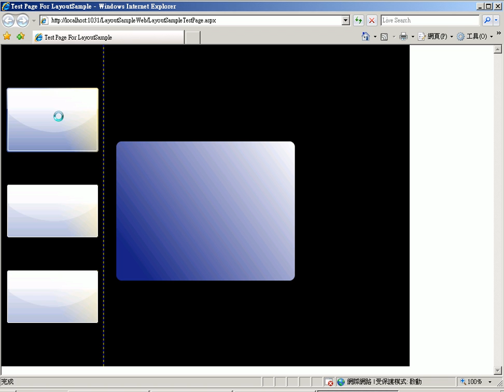Silverlight 2講堂-6 (John的技術文件)